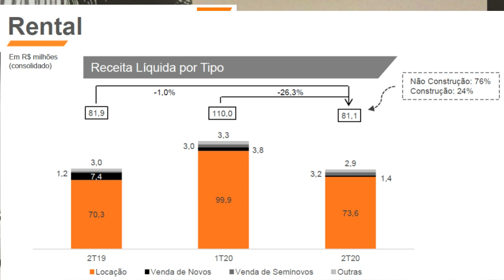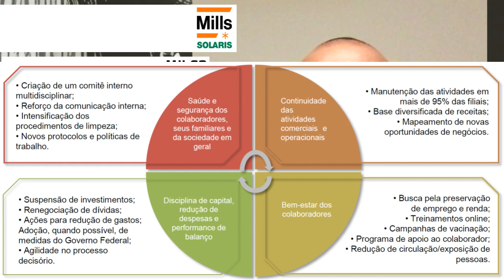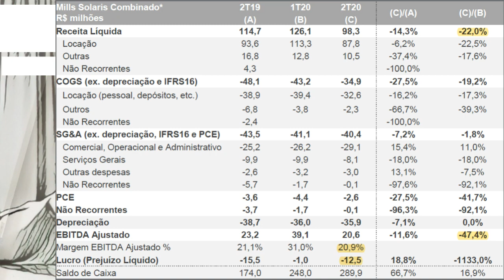14.08.2020 - Visão do Estrategista - Resultados Mills 2T20 - MILS3